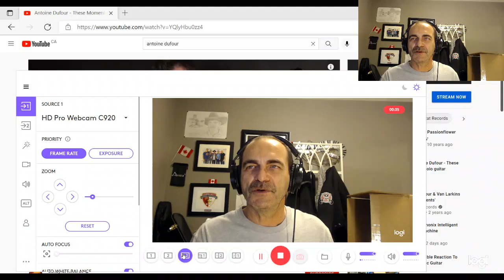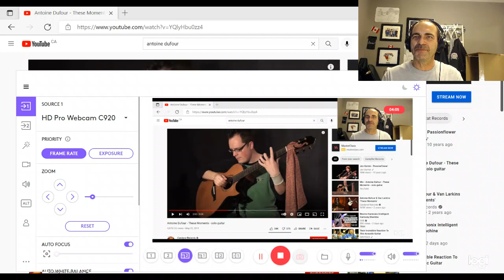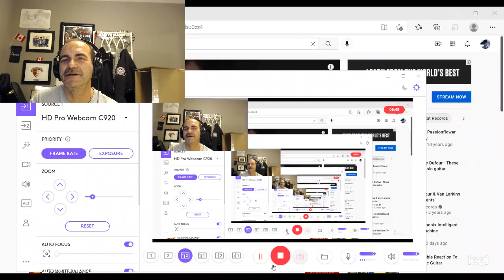Antoine Dufour first time reaction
Solo guitaring, These Moments
Me being from Canada, I am super surprised I have never heard of this guitar player ever and was very surprised and entertained leaving me to want more.
He creates a full sound that would take three to four seasoned musicians to duplicate his play.